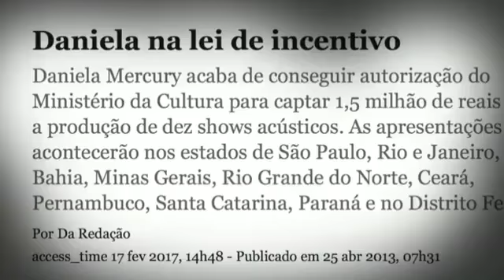Artistas que roubam nosso dinheiro dizem elenão.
Artistas que roubam nosso dinheiro dizem elenão. Nós quem sustentamos esses vagabundos devemos dizer elesim.